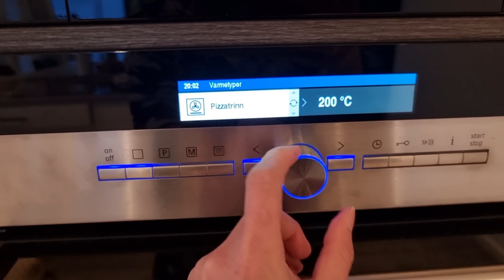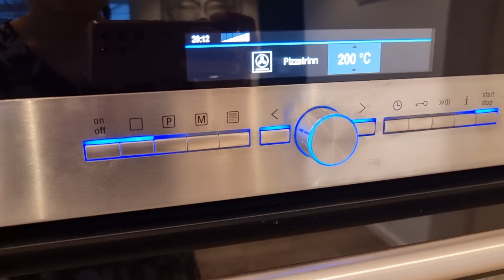743🇧🇻 Lần đầu thấy cách làm củi để bán của người Na Uy/ Cách Huyền làm Pizza tại nhà